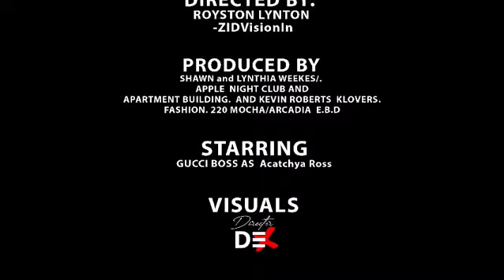Gucci Boss: Unveiling 'Lo-Lee' and the Rise of Sporting Music in Guyana - Kendesi.com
Gucci Boss: Unveiling 'Lo-Lee' and the Rise of Sporting Music in Guyana

Guyana, nestled on the edge of South America, is not just a land abundant in natural resources like gold, diamonds, bauxite, and oil; it's also a cultural treasure trove with a burgeoning music and entertainment community. Amidst the lush jungles holding many secrets and cures to life, Guyana thrives with a community that passionately supports local talent, providing opportunities for artists to shine on both national and international stages.

Gucci Boss emerges as one of Guyana's brightest diamonds, driven by a relentless pursuit of creating hit after hit. His innovative style, known as sporting music, draws inspiration from the rich cultural heritage of Kwe Kwe.

In his latest release, "Lo-Lee," Gucci Boss weaves a captivating tale of love and dilemma, portraying a woman torn between two men. The song "Lo-Lee" is a story about a woman who is caught up in a love triangle. The man that she has for years is now taking her for granted because of years together; certain neglectful things that he used to do stop, and then she met a man by the name of Lee that's willing to do everything that Lo, the man she has, doesn't. But for some reason, even though she is loving the treatment that she is getting from the new man, for some reason she can never leave the man she is with, so she wants both of them – the security of Lo but the loving attention of Lee – so together, LO-LEE is the perfect man.

However, Guyana's music scene isn't limited to a single genre. It boasts a diverse array of musical expressions, ranging from classic and jazz to gospel, hip-hop, dancehall, reggae, soul, chutney, calypso, and more. Yet, amidst this diversity, Gucci Boss's focus on sporting music signals a new wave of innovation, captivating audiences with its infectious beats and emphasis on dance and enjoyment.

As Guyana continues to carve its identity on the global stage, its music and entertainment community stands as a testament to the country's vibrant spirit and cultural richness. With talents like Gucci Boss leading the way, Guyana's musical landscape promises endless possibilities and surprises, captivating audiences far and wide with its unique blend of tradition and innovation.

Written By Kendesi Mohammed